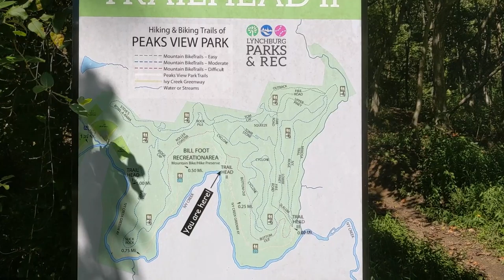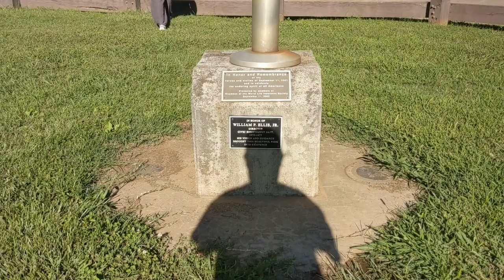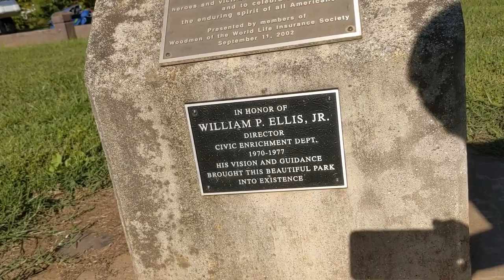Lynchburg Virginia Peaks View Park walk through that my dad and his staff created in the 70s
A walk through of Lynchburg Virginia's Peaks View Park. My dad and his staff created this park back in the 1970's. Something Lynchburg has forgotten. I loved my dad very much and this is my video dedication to him.